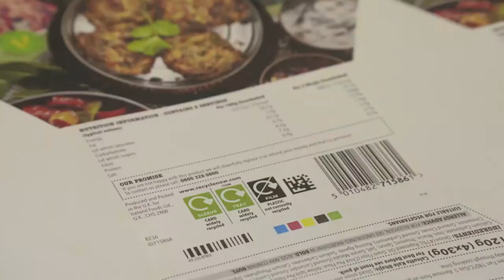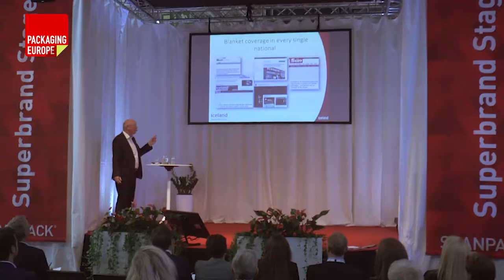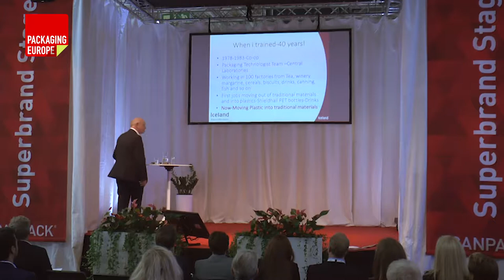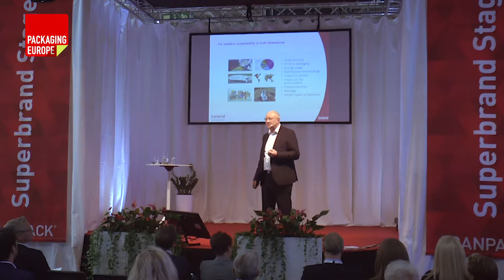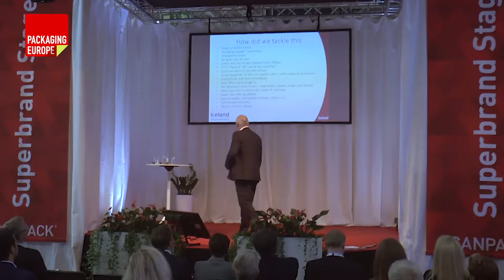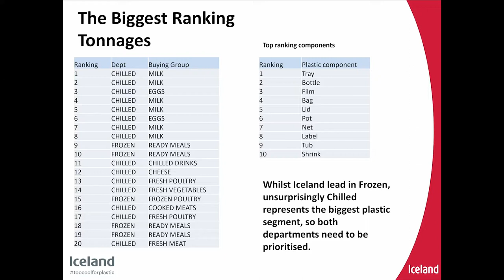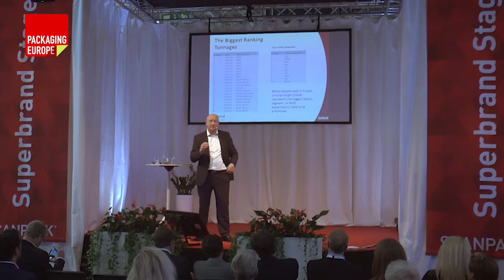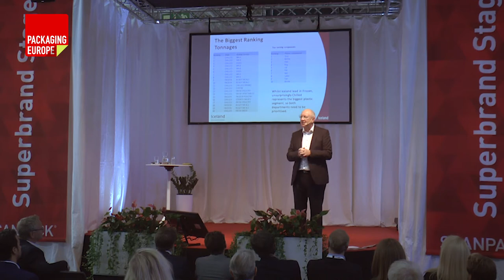First supermarket to eliminate plastic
Ian Schofield, Iceland Foods, Own Label & Packaging Manager.

The first supermarket to eliminate plastics In 2018 Iceland Foods announced that it would become the first supermarket to entirely eliminate plastics from its private label packaging. Ian shares the reasoning behind this bold move, and discusses the packaging development challenges the retailer now faces to replicate the functionalities of plastics – as well as some of the innovative materials Iceland is exploring.